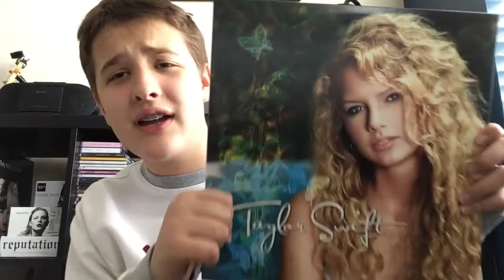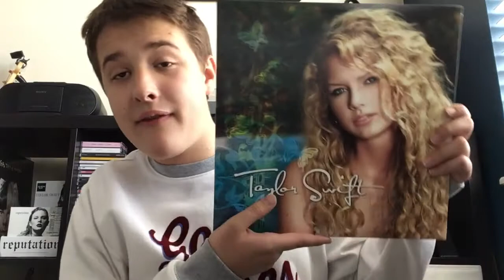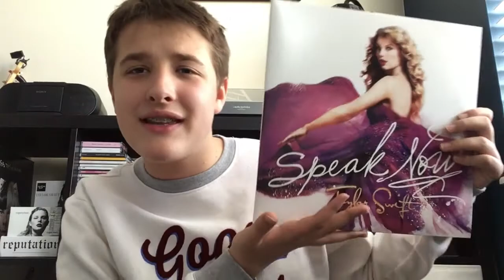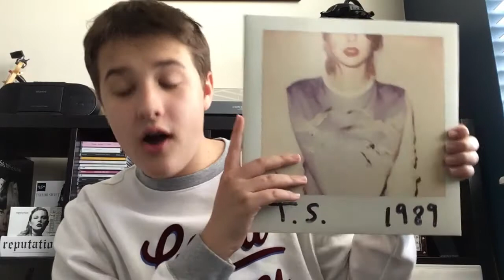TOP 30 BEST TAYLOR SWIFT SONGS!!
I really hope you liked this video!!

Social:
The Swift Life: @JackTheSwiftie